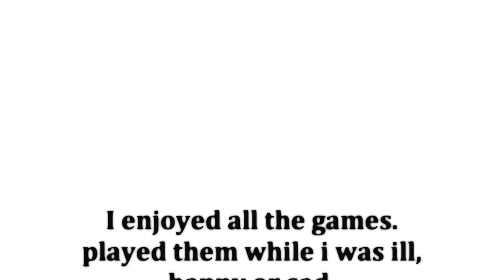My Message To Treyarch & You! [Richtofen Focused]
sharpgamers4you

muszie-58

Premission required!

sharpgamers4you

Shoutouts To My Sexy Crewmembers!

- Pikmodz
Youtube.com/pikmodz

- Leo
love you :)

                         Shoutouts To My Sexy Moderators!
                                       am_zombie_kiler
                                           bozzman_
                                         criptic1232
                                       criptic_fusion
                                        criptic_level
                                      criptic_snake
                                      goldenbitzh
                           i_love_cancer_and_bleach
                                    idapyropanda
                                  letsboogy12345
                              luis_gutierrez_2526
                                 minpikerhard
                                   muffen034
                                     nightbot
                                   nox_kraven
                                   pandacrimz
                                 ptdmodforce
                                senpaidaboss
                                 senpaivollie
                               sharpbot4you
                                skiller1926
                          small_t1m3gam3r
                             theglitchitself
                           v_mainhacks_v
                           v_mainmodz_v
                             volliesenpai
                             xludicrously
                       xxcommandermason
                               zeldatv1234
                There is still a place for you!